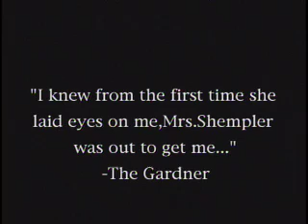Mrs. Shempler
An original script based on a true story,The Bong Show looks at how a gardener deals with a customer from hell. Mrs. Shempler is a bitter old lady who's only reason left to live is to terrorize the hired help.